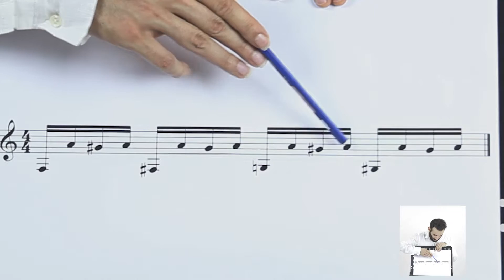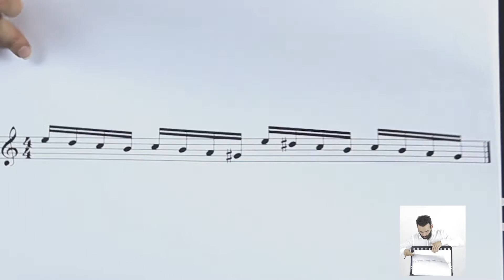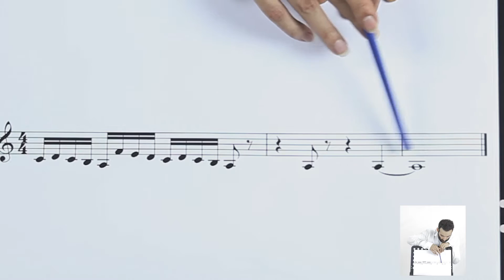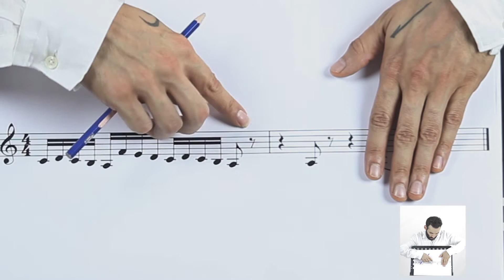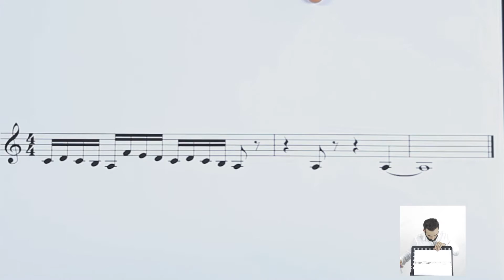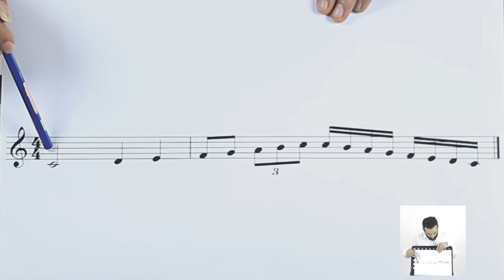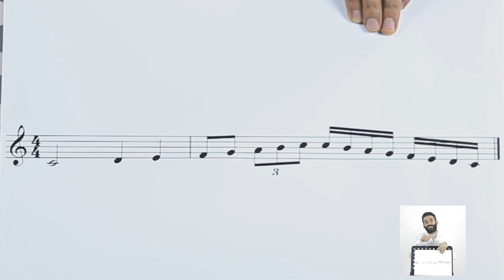12/03 Bona Eğitimi (K.G.Ç.İ. 3. Kur)